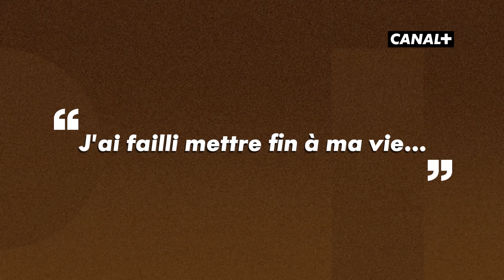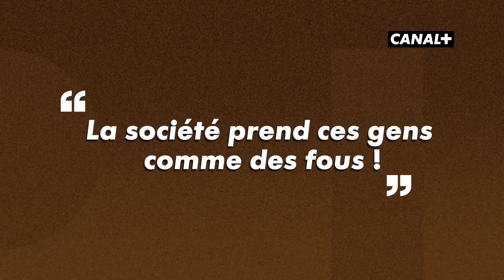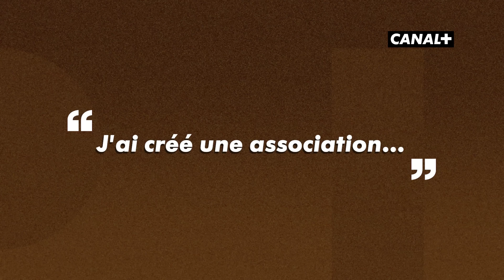Mots Pour Maux avec... Halima Gadji : "C’est la société qui m’a foutue cette maladie."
Après une dépression, Halima Gadji a dû être internée en hôpital psychiatrique. Aujourd’hui, l’actrice se confie au micro de la réalisatrice-scénariste Françoise Ellong-Gomez sur cette période sombre qui a affecté sa vie.
La santé mentale est un sujet encore tabou en Afrique, c'est pourquoi Françoise Ellong-Gomez a souhaité le développer dans sa nouvelle série "Ewusu", prochainement diffusée sur Canal+.

Pour ne manquer aucune info sur nos programmes, rendez-vous sur nos différents comptes :